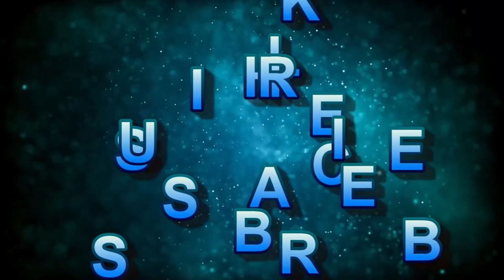HOW TO MAKE A GOOD CONTENT | PAANO GUMAWA NG MAGANDANG CONTENT PART 1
SA VIDEO NA ITO MATUTO KA KUNG PAANO GUMAWA NG VIDEO CONTENT NA MAGANDA PARA SA YONG CHANNEL. 1ST PART PA LANG ITO. PANOORIN MO AT MATUTO.